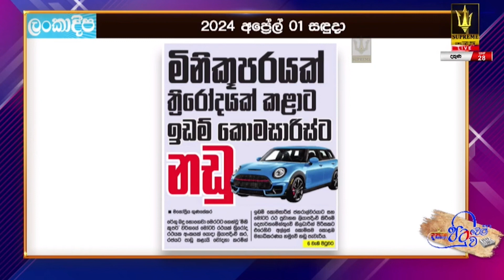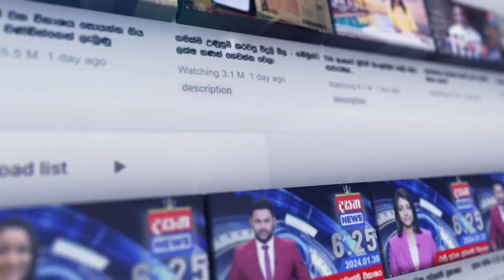මිනි කූපරයක් ත්‍රීවිල් එකක් කරලා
📺 Dialog TV: Channel No 20
📺 Freesat: Channel No 17
📺 PEO TV: Channel No 16